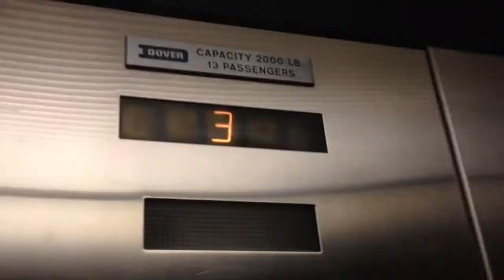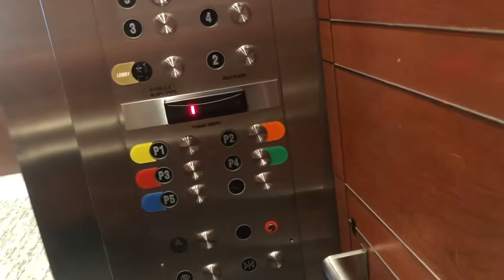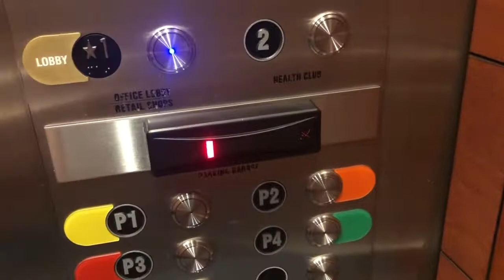Otis Elevonic 401 Elevators @ Bellevue Place Building - Bellevue, WA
This building houses some of the facilities provided by the Hyatt Regency Hotel nearby. Sadly, floors above floor 1 are keycard-locked. It was still fun to ride these partially modded Otis Elevonic 401's which used to have Lexan Buttons though. The thing about these Elevonic 401's is that if you press a button for a floor opposite the direction the elevator is traveling to, it won't work.

Manufacturer: Otis
Fixtures: Otis Buttons replaced from Newer Lexan Buttons, original lanterns and floor indicators.